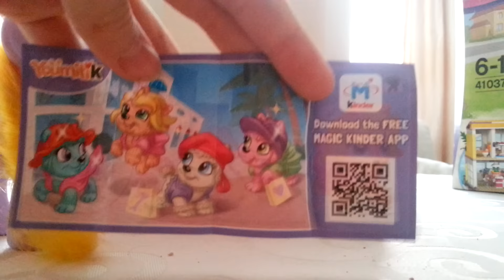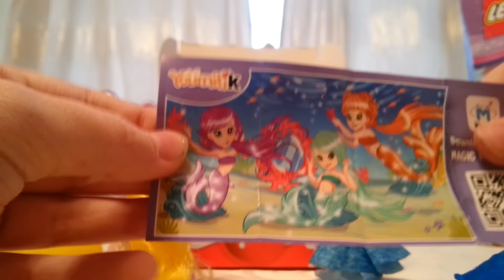Подарки на ДР !(1) 12 киндеров Королевкие питомцы!